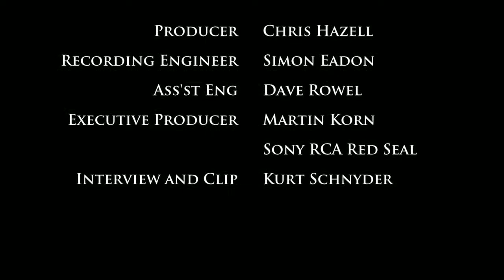Haydn Piano Concertos - Academy of St Martin / Oliver Schnyder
If this video is blocked in your country, please have a look
The Academy of St Martin in the Fields plays three of Joseph Haydn's best loved piano concertos with Switzerland's top pianist Oliver Schnyder. With newly composed piano cadenzas by saxophonist and composer Daniel Schnyder.